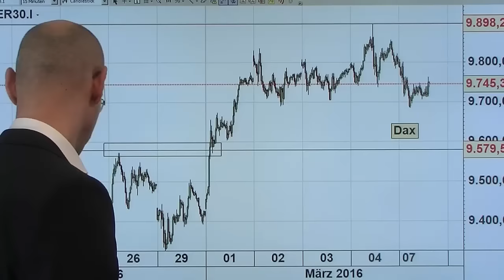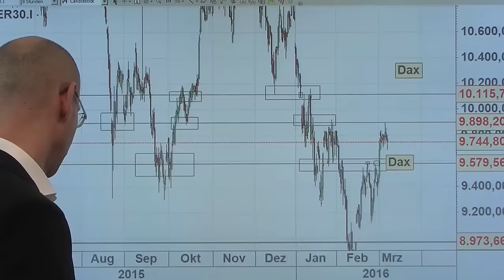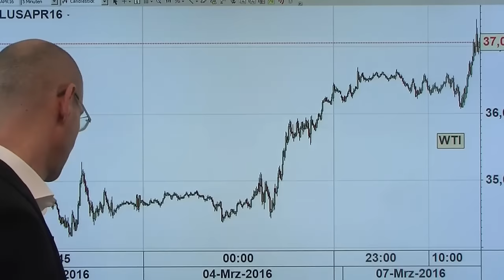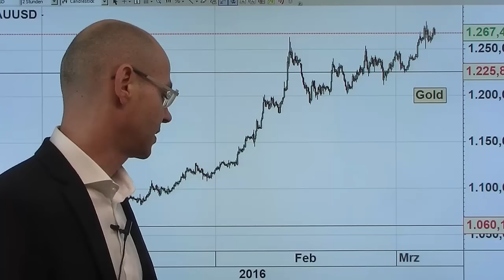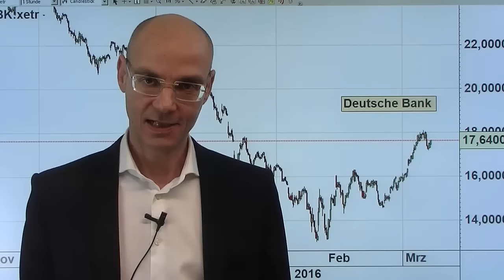Letzte Zuckungen - Marktgeflüster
Sehen wir derzeit die letzten Zuckungen der Rally? Der Dax ist an sich eher schwach auf der Brust, lediglich die US-Märkte halten den Dax derzeit über Wasser. Die US-Märkte wiederum steigen leicht, weil der Ölpreis steigt - und weil man die US-Arbeitsmarktdaten vom letzten Freitag ernst nimmt, da die Headline-Zahl hübsch aussah. Der Dax aber bildet derzeit eine Divergenz im MACD aus - um dieses Warnsignal nicht greifen zu lassen, müßte der Index mit Hilfe der US-Märkte die wichtige 9900er-Marke überwinden.
Ansonsten viel Ruhe an den Märkten, man wartet weiter auf die EZB-Sitzung am Donnerstag, alles davor erscheint ohnehin wie Geplänkel. Übergeordnet bleibt das Risiko auf der Unterseite höher als die Chance auf der Oberseite..